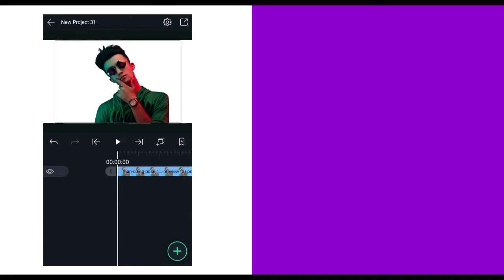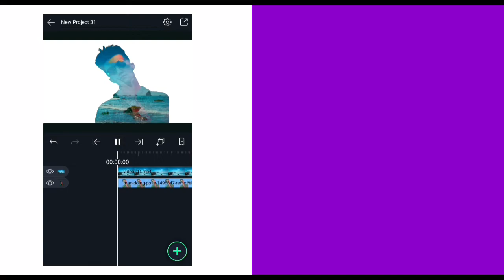Make double exposure video editing in alight motion 👌🔥 || alight motion 2020 || tech support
Alight motion
White flesh effects in alight motion
White flesh effects
Zoom out transaction in VN
VLOGNOW TUTORIAL
vlognow
Vlognow video editor
Zoom out transaction
Zoom out
Smart text effects in kinemaster
Kinemaster text
Play date video editing in kinemaster
Cinematic different styles in kinemaster
Kinemaster tutorial
Kinemaster
How to create different styles in cinematic montage using android
Mobile filmmaking
How to make glitch effects in cool video editor
Glitch effects
Cool video editor tutorial
Cool video editor
How to di glitch effects
Glitch text effects in kinemaster
Epic glitch effects in cool video editor

Make Awesome cinematic video
3D picture gallery in kinemaster slideshow glitch effects intro

How to make a dynamic effects in kinemaster
Kinemaster tutorial
Pixallab tutorial
Kinemaster
Pixallab
After effects tutorial
Dynamic slideshow animation in after effects in kinemaster
Dynamic slideshow free after effects template
Dynamic slideshow after effects template
Free premire pro template
Simple dynamic h
How to create a clean dynamic slideshow in after effects
After effects free template
Fast dynamic slideshow
Fast dynamic slideshow in kinemaster

beat video transaction
transaction in kinemaster
kinemaster tutorial
professional editing
cinemetic video

🏷 ʜᴇ ᴠɪᴅᴇᴏ, ᴀʟʟ ᴛʜᴇ ᴠɪᴅᴇᴏꜱ ᴀʀᴇ ᴍᴀᴅᴇ ᴡɪᴛʜ ʟᴏᴠᴇ